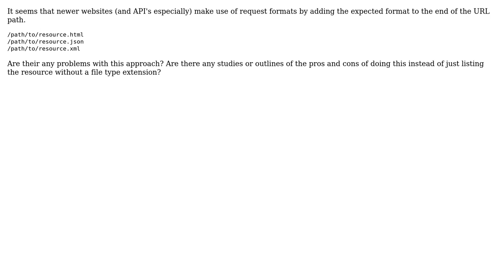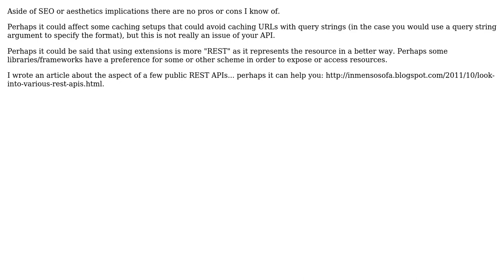Software Engineering: Handling REST Response Formats (2 Solutions!!)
Software Engineering: Handling REST Response Formats

With thanks & praise to God, and with thanks to the many people who have made this project possible! | Content (except music & images) licensed under CC BY-SA | Music | Images & others | With thanks to user Xeoncross user quentin-starin user jjmontes and the Stack Exchange Network Trademarks are property of their respective owners. You are responsible for your own actions.